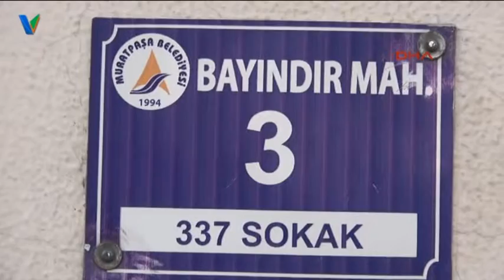Apartman bahçesinde el bombası çıktı